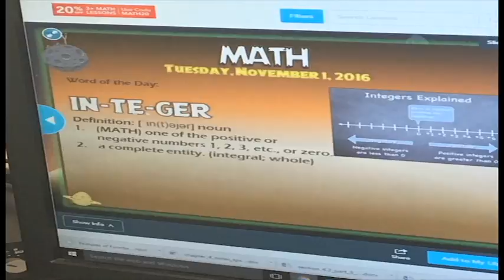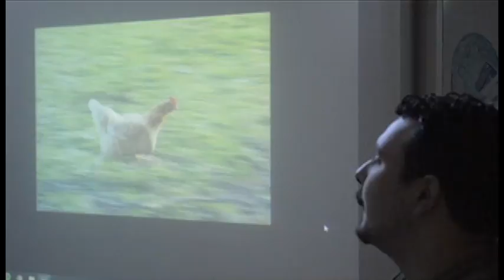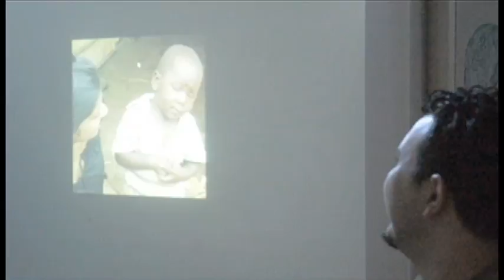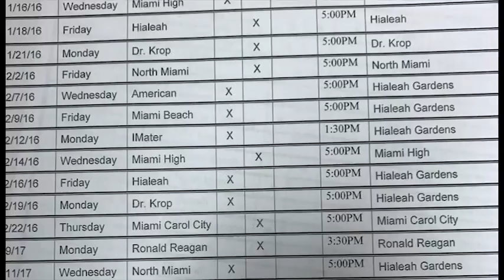Keeping up with the Garden Season 1 Episode 5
Hialeah Gardens High School welcomes you to our bi-weekly show "Keeping up with the Garden". A show that highlights news, sports, entertainment, lunch, word of the day, teacher of the week and skit for our Gladiator family. Enjoy!

Please show all your classes.